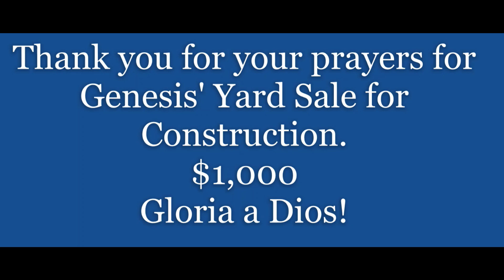Thank you for your prayers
thank you for your prayers and support on our Yard Sale for the Construction of our church facilities.

If you would like to donate toward our construction, you may send your check to:
Genesis Presbyterian Church

God bless